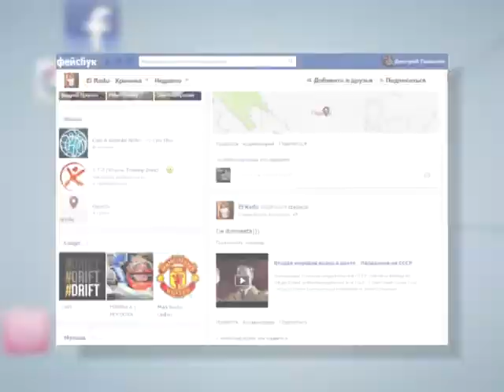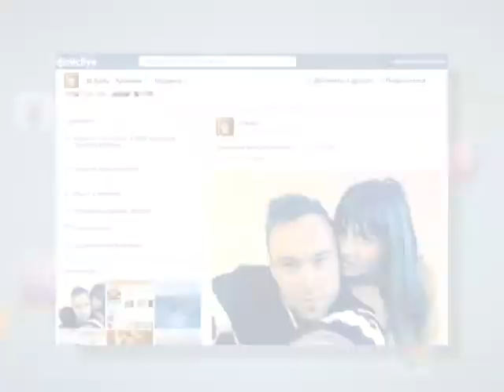Facebook news 10 februarie